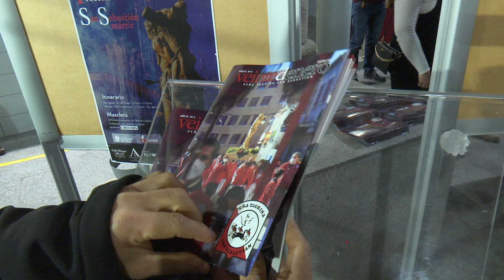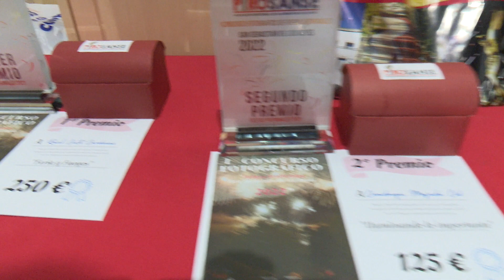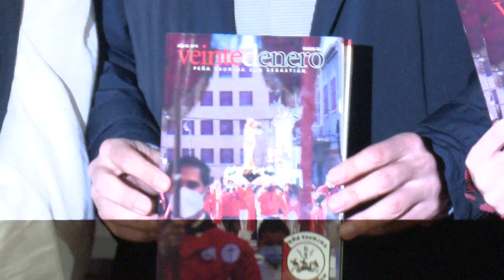Presentación de la revista ’Veintedenero’, premios fotográficos y muestra de PiroSanse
Tarde intensa en el edificio El Caserón con motivo del programa de Fiestas Patronales de San Sebastián de los Reyes 2023. El pasado lunes 16 de enero, la Peña Taurina San Sebastián presentaba la revista “Veintedenero”, que nació en 2017 y, tras tener que parar las rotativas, vuelve a reivindicar al patrón de Sanse y sus celebraciones desde la propia cabecera.

Además, la Asociación Pirotécnica de Sanse (PiroSanse) entregaba los premios de su primer concurso fotográfico de fuegos artificiales. El ganador ha sido Raúl Curto con la imagen “Fuegos y feria” en una edición con más de 80 participantes y mucho arte, como se puede observar en el vestíbulo de El Caserón, donde se expone durante un mes una selección de 25 instantáneas finalistas.

Sin duda, un inicio de la semana de las fiestas patronales de Sanse por todo lo alto.